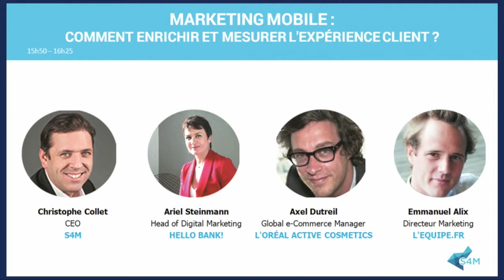Marketing Mobile : comment enrichir et mesurer l'expérience client ?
"Marketing Mobile : comment enrichir et mesurer l'expérience client ?" dans le cadre des Journées Grandes Marques 2015 organisées par l'Electronic Business Group

Comment agir directement sur le taux d’activation et de rétention des utilisateurs ?
Quels sont les outils permettant d’optimiser son UX ?
Comment intégrer dans le ROI d'une campagne le ressenti utilisateur ?

Nous clôturerons cette session par un focus sur :

Les nouveaux formats dynamiques et interactifs (Shake Screen, Bannière Expand vidéo, Pré-roll et Billboard vidéo) : Quels sont les plus utilisés et quels en est leur efficacité ?
Le mobile programmatique : via l’analyse du parcours client et de son comportement, quelle stratégie adopter entre ciblage et médiaplanning en temps réel ?

Illustrations chiffrées autours de 3 cas concrets.

Les évènements organisés par l'EBG recouvrent :

19 commissions tous les mois, qui réunissent chacune de 100 à 300 personnes